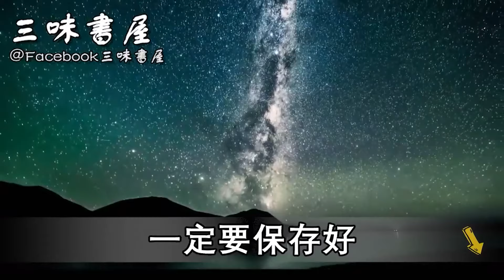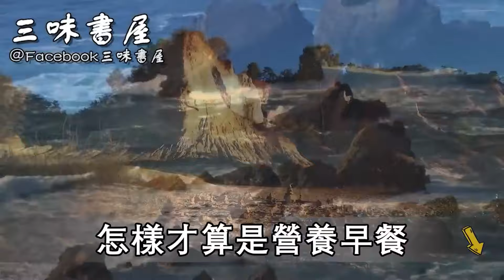這9種食物被稱為「天然消炎藥」，隔2天吃1次，身體再難纏的炎症都治好了！現在知道還不遲|三味書屋